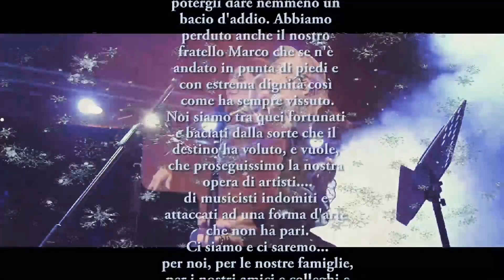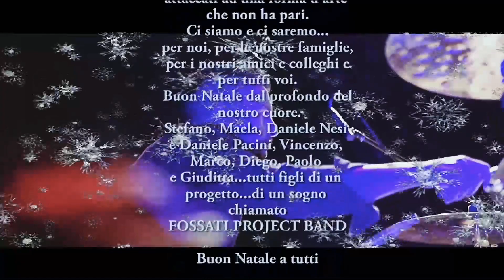Auguri di Natale 2020